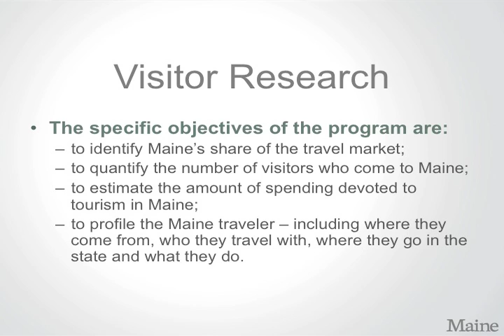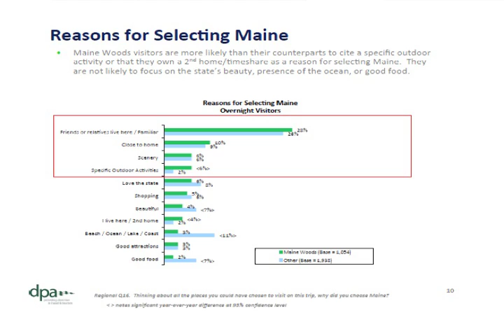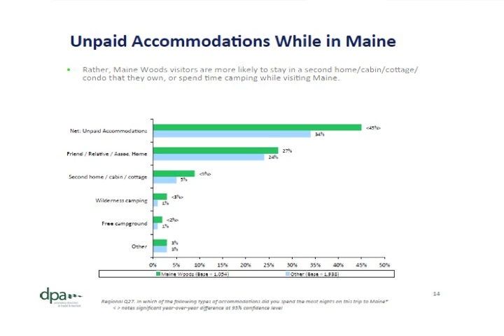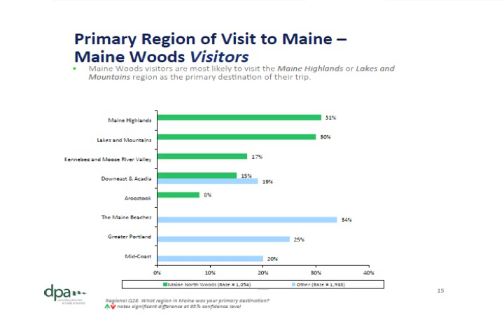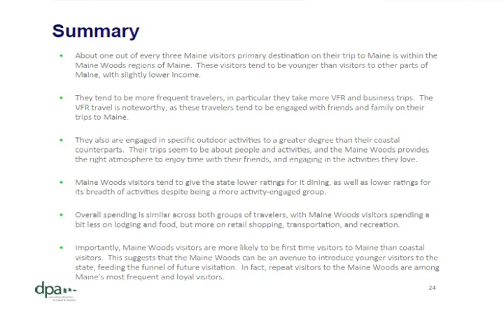Maine woods tourism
Carolann Ouellette, Maine director of tourism, speaks to the Maine Conservation Recreation Forum on March 1 about tourism in the Maine woods.